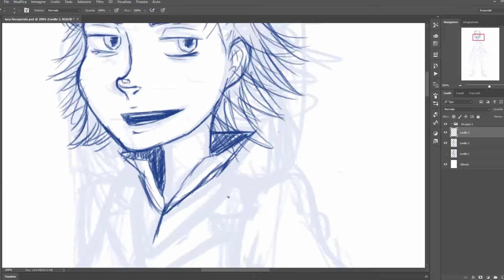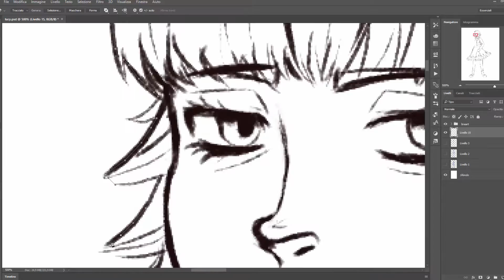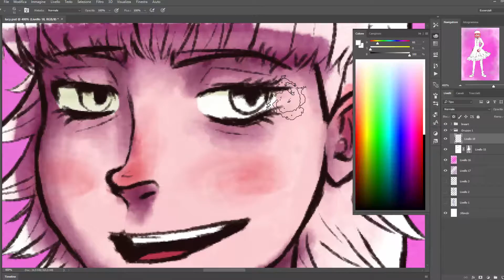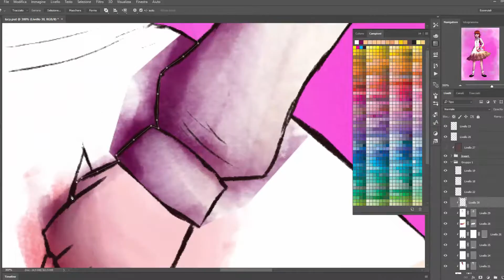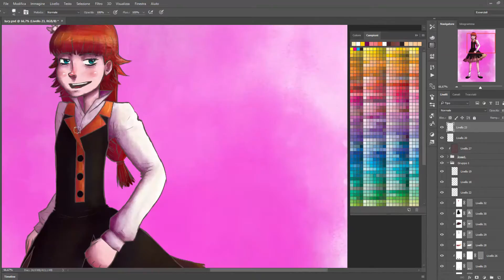Speed painting - Lucy Maud Montgomery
I'm finally able to do speed paints again °^°

Do you like this?